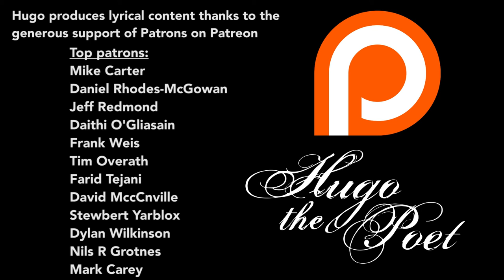THE SHADOW - Hugo The Poet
Casting a shadow is just a consequence of standing in the light

Again, one of my patrons, Nils R Grotnes, provided the inspiration for this piece. I hope very much it helps anyone who finds themselves dwelling in the darkness for a time in their lives.

And anyone who feels themselves unable to escape the shadow, please don't be silent. Reach out to someone. There are excellent organisations that can help you. for example

BTC: 1HYXu4e16zx8C4pFsMbsRaJgTUUGE8WaGa